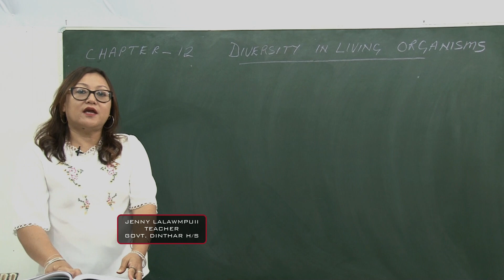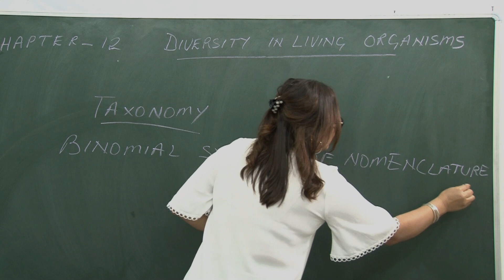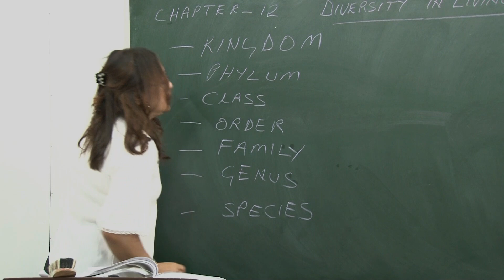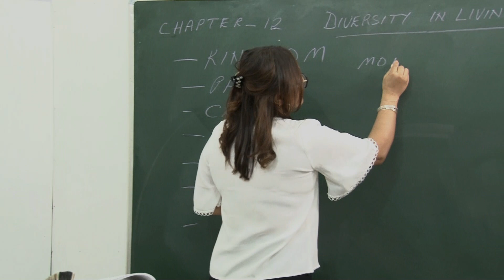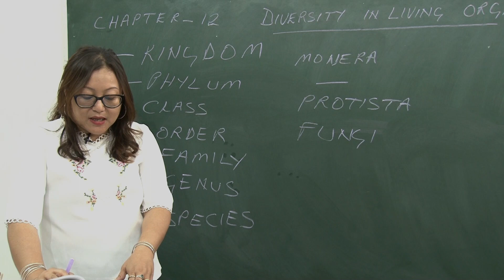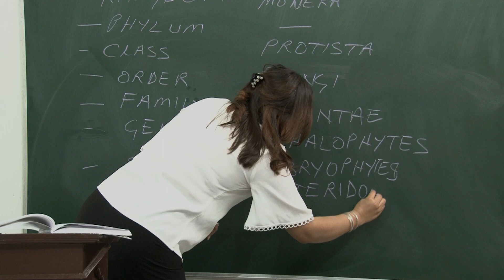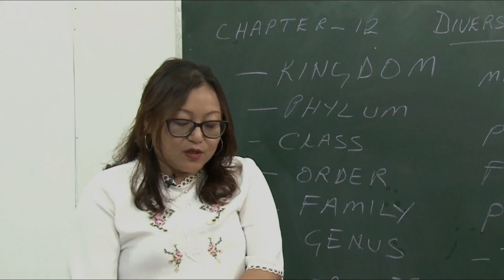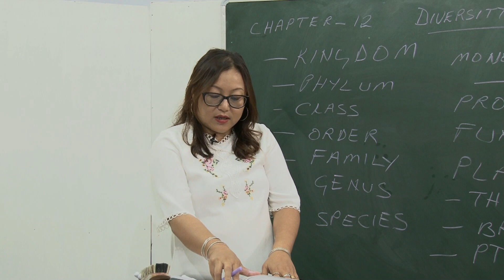Class - IX BIOLOGY | Diversity In Living Organisms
Lock Down vangin SIkul kal theih a ni silo a, School Education Department chuan Zirlai naupangte tan theih tawp a chhuah a, hmanhmawh leh chawapchilh takin heng Tutorial video hi Zirtirtu tlawmngaite nen buatsaih a ni a, diklo leh fello awm palh thei a ni a, khawngaiha min lo finchhuah zel turin kan ngen bawk che u a ni.